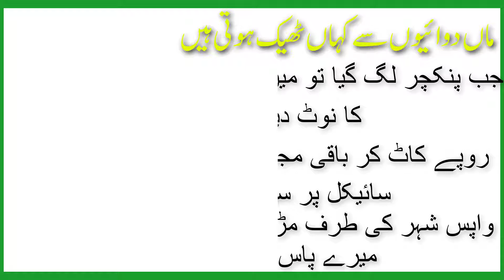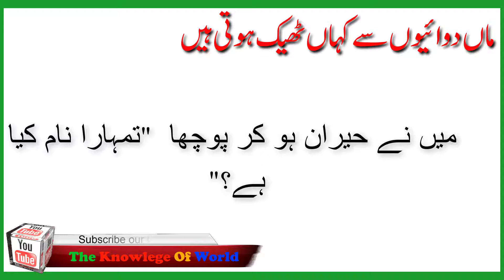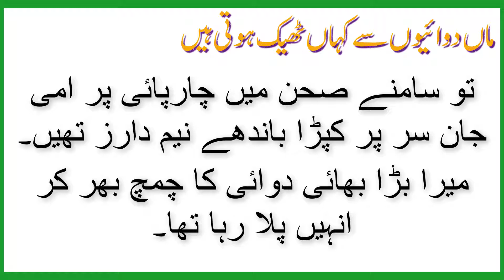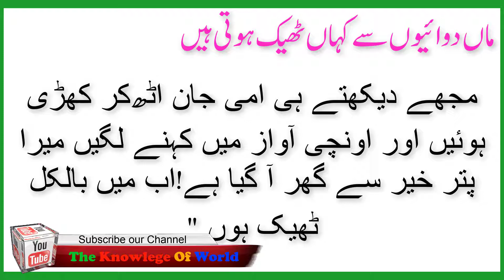Who is the Real Mother | Urdu Story | Mother Movie | Real Mother Stories